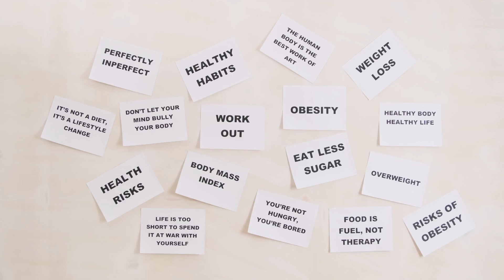ONE RULE OF BUDDHA THAT CAN CHANGE YOUR LIFE | BUDDHA LIFE STORY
This is a short inspirational story which changes our life...
It mainly teaches us how by applying good habits  can really change our way of living..
To know further, please watch the video till the end ...

Thankyou.

one habit that will change your life

SONG               Sea of Memory
ARTIST             Aakash Gandhi
ALBUM             Sea of Memory

SONG               Watercolor Lilies
ARTIST             Aaron Kenny
ALBUM             Watercolor Lilies